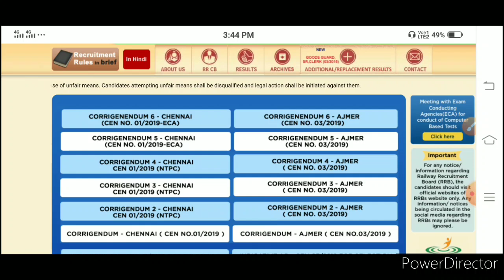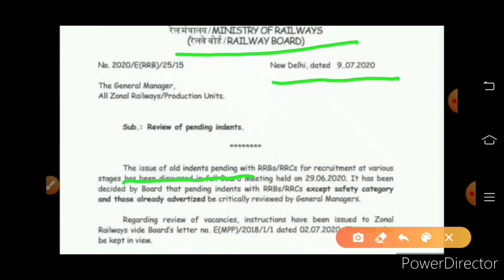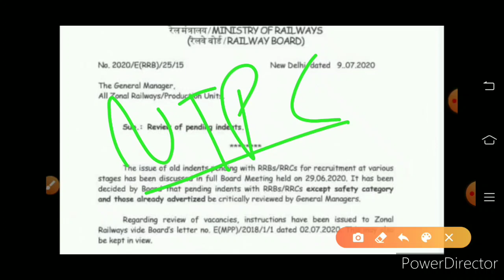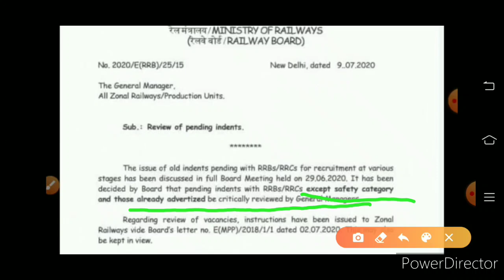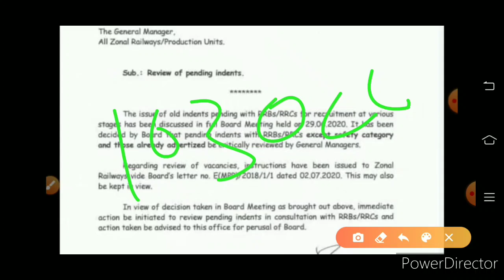RRB NTPC EXAM DATE 2020 | RRB GROUP D EXAM DATE 2020 | EXAM DATE OF RRB NTPC | NTPC EXAM DATE CBT 1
Hii Friends,